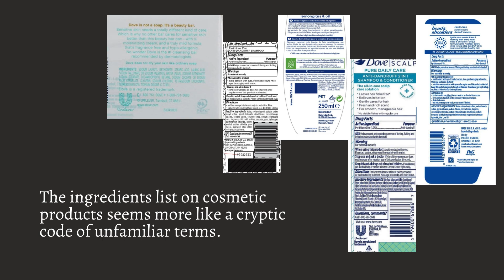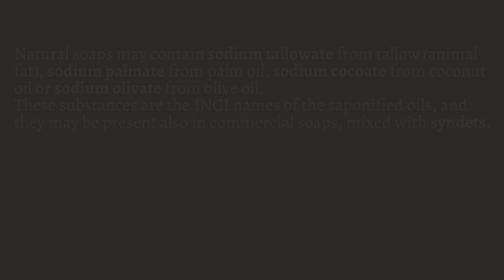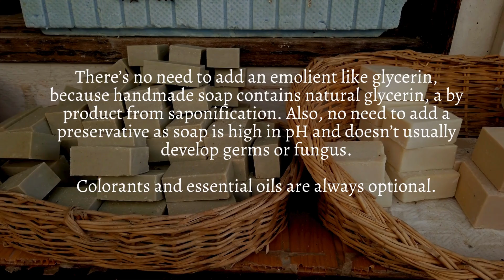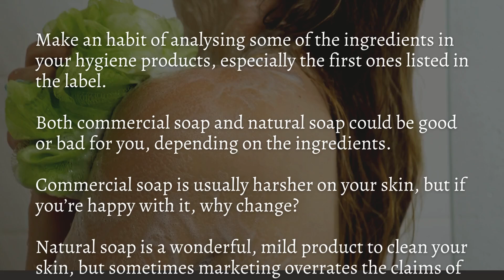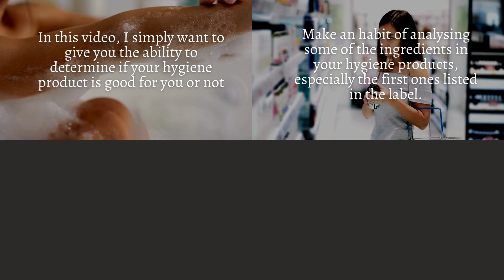Commercial Soap Ingredients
There has been a lot of talk about cosmetic and hygiene product ingredients, about commercial soap ingredients, shower gels, bath gels and tooth paste ingredients... Some have been controversial, the so called "endocrine disruptors", some are allergens... But what exactly do those names on a label mean?
To make it clear I do not have a chemistry graduation. This video is just based on internet research and my 4-year experience in making homemade hygiene products.